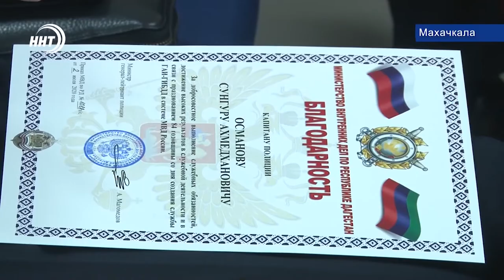Профессиональный праздник госавтоинспекторов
3-го июля сотрудники госавтоинспекции в нашей стране отмечают свой профессиональный праздник.

ГАИ было образовано 84 года назад. В Махачкале прошло торжественное собрание по этому поводу. В управлении ГИБДД отличившихся сотрудников полиции наградили памятными медалями, а некоторым присвоили очередное звание.

В знак дружбы и признательности за сотрудничество благодарственные письма также вручили представителям общественных организаций, Муфтияту и республиканским СМИ. В их числе и коллектив нашего телеканала. Награду вручили генеральному директору ННТ Султану Трамову.

После чего полицейские возложили цветы к мемориалу памяти сотрудников погибших при исполнении служебных обязанностей.